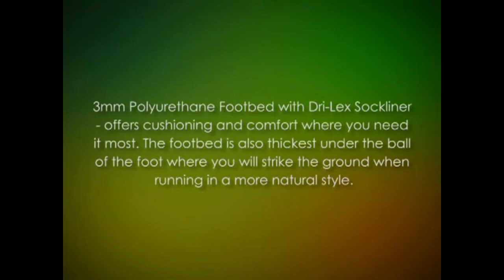Vibram Fivefingers Bikila running shoes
Key features of the Vibram Fivefingers Bikila running shoe.